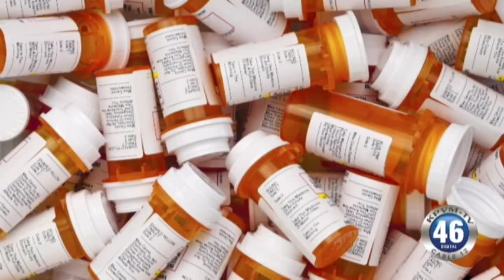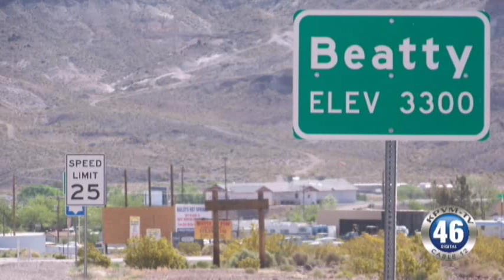10/21/2015 News 46 1 of 4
Beatty residents speak out about a fire at hazardous waste facility.
A politician decides not to join the Democratic presidential race.
"Back to the Future" Day has finally arrived!
A member of Tombstone Vigilantes Gunfight Reenactment is shot.
Ash Meadows National Wildlife Refuge is closed.

Anchor: Courtney Salmon